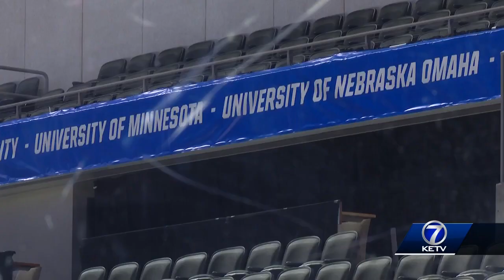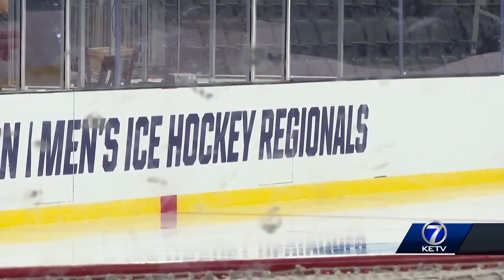UNO Mavericks looks to Thursday's NCAA Tournament game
The UNO Mavericks are gearing up for the NCAA Tournament where they are slated to play the University of Minnesota on Thursday night in Sioux Falls, South Dakota.